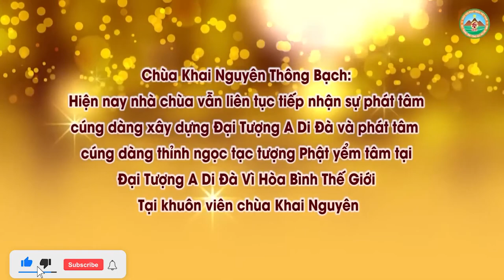Đêm Hay Mơ Chết Chóc Một Người Có Hai Nhân Cách Nên Làm Cách Gì l Đ,Đ Thích Đạo Thịnh, Pháp Âm HD